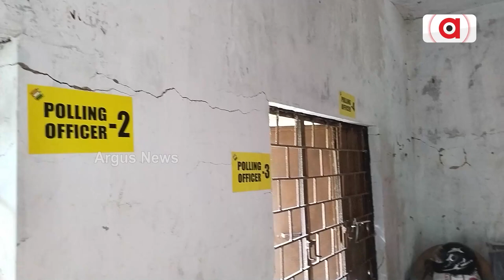ଅସୁରକ୍ଷିତ ଶ୍ରେଣୀ ଗୃହ || Classroom Problem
ଅସୁରକ୍ଷିତ ଶ୍ରେଣୀ ଗୃହ । ସ୍କୁଲ୍ ବାରଣ୍ଡାରେ ଦେଶର ଭବିଷ୍ୟତ । ଏ ହେଉଛି ଜଗତସିଂହପୁର ବର୍ତ୍ତୋଳ ସରକାରୀ ପ୍ରାଥମିକ ବିଦ୍ୟାଳୟ । ପ୍ରଥମରୁ ପଞ୍ଚମ ଯାଏଁ ଥିବା ଏହି ସ୍କୁଲରେ ପାଞ୍ଚ ଟି ଶ୍ରେଣୀର ପାଖାପାଖି ୫୦ ପିଲା ପାଠ ପଢନ୍ତି । ମାତ୍ର ପରିତାପର ବିସୟ ରହିଛି ମାତ୍ର ଗୋଟିଏ ମାତ୍ର ଶ୍ରେଣୀ ଗୃହ ।